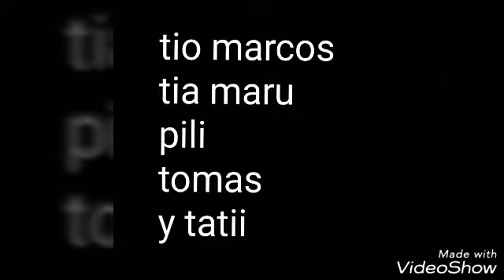Reaccionando al trailer de jumanji 2